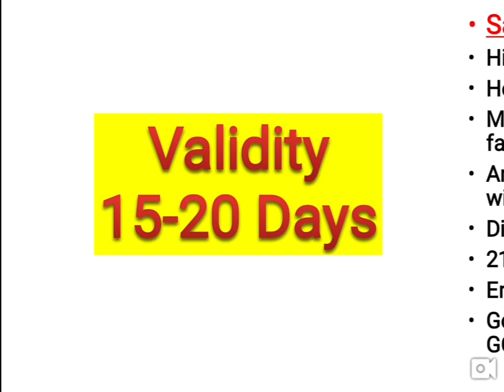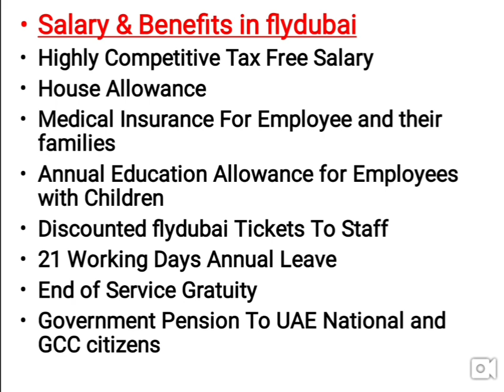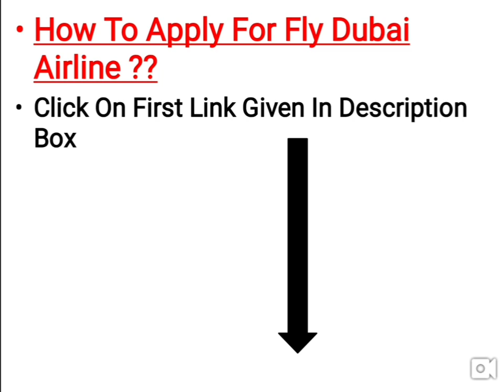Airline Jobs In Dubai | Fly Dubai Careers | Apply Online Fast